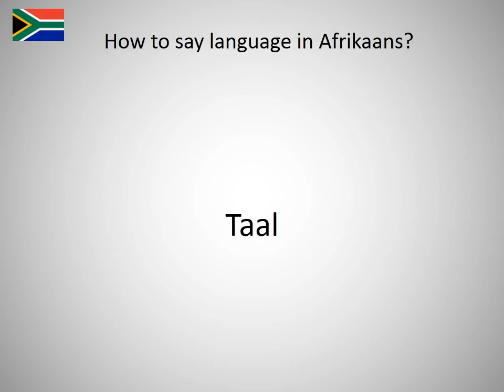How to say language in Afrikaans?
How to say language in English? Learn the pronunciation of language!